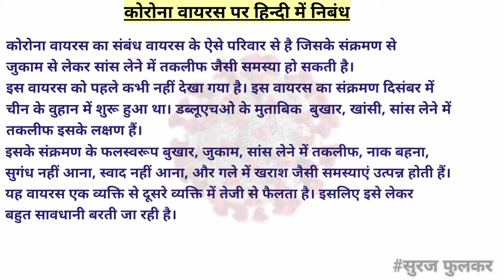कोरोना वायरस पर हिंदी में निबंध|corona easy in hindi|corona viruse nibandh in hindi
नमस्कार मित्रांनो...
सुरज फुलकर#(Suraj_Fulkar) या 𝐘𝐨𝐮𝐓𝐮𝐛𝐞 चॅनल वरती तुमचं स्वागत आहे.
व्हिडियो जर तुम्हाला आवडला असेल आणि व्हिडिओ द्वारे तुम्हाला काही मदत झाली असेल तर व्हिडिओ ला लाईक करा आणि आपल्या मित्रांना पण शेअर करा.
धन्यवाद!

कोरोना वायरस पर हिंदी में निबंध
corona _virus_easy_in_hindi
corona viruse nibandh in hindi

Welcome to my official YouTube channel '𝐒𝐮𝐫𝐚𝐣 𝐅𝐮𝐥𝐤𝐚𝐫'
I believe that education is the foundation of success and is a lifelong learning process.
It is the gateway to understanding.
That's why..I have created this 𝐄𝐝𝐮𝐜𝐚𝐭𝐢𝐨𝐧 𝐇𝐮𝐛.Get all about at only one place."
This channel has collection of data regarding carrier scope in various subjects, lecture on curriculum of school, college and competitive exams.
🔶For Any Suggestions & Requirements dm : 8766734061

𝐒𝐮𝐫𝐚𝐣 𝐅𝐮𝐥𝐤𝐚𝐫
From - Nagpur(Maharashtra)